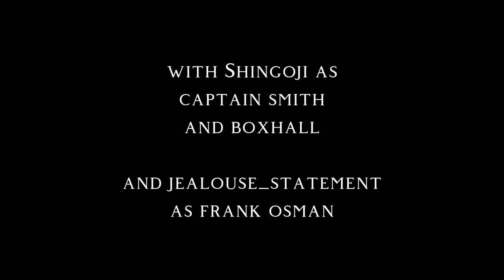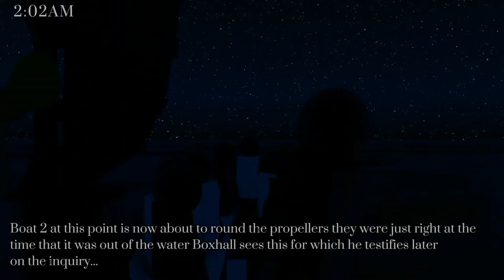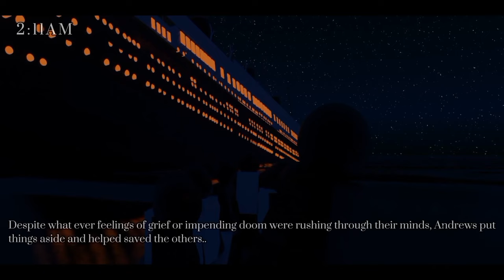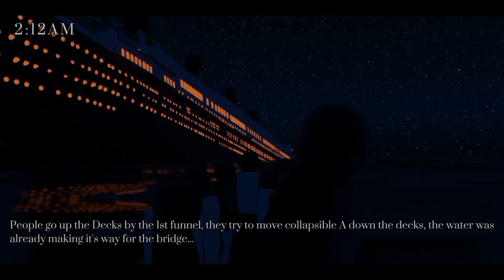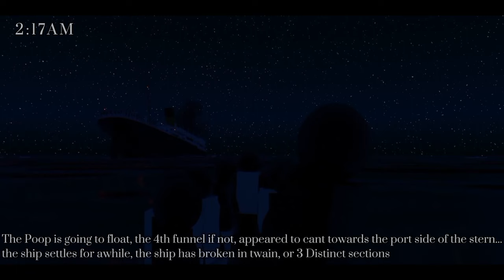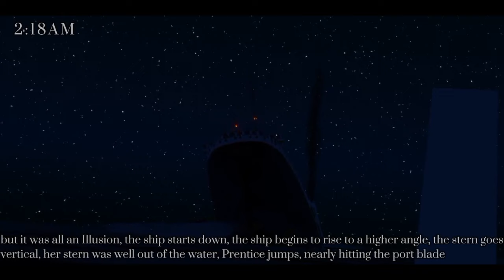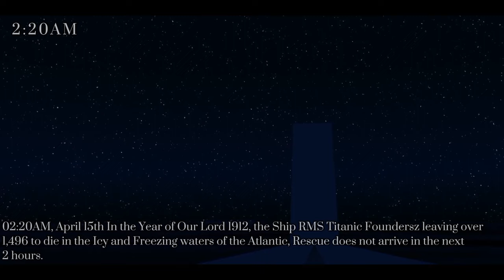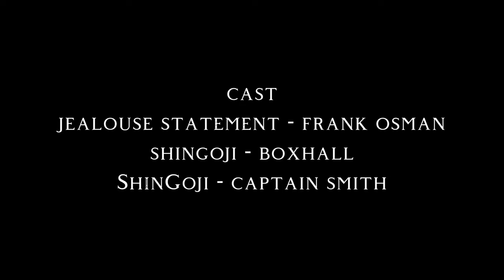Titanic | The Odyssey of Boat 2 | A REAL TIME ANIMATION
DESCRIPTION:

(The model used here is the V2.0 model, before the hull was renewed and the break-up theory is the V5, and Final Plunge is V4.0)

Directed By
ShinGoji

ShinGoji

Storyboard by
ShinGoji

Soundtrack By
ShinGoji
James Horner
I Salostini

Cast

Boxhall - ShinGoji
Captain Smith - ShinGoji
Frank Osman - Jealouse_Statement
Passenger 1 - Jealouse_Statement

Titanic's port side emergency boat, placed just aft of the bridge wing, was Lifeboat No. 2. It was generally maintained on standby in case the ship's crew needed to launch a boat quickly, such as to save someone who had fallen over, but it was one of the last boats launched on the night of the sinking. Fourth Officer Boxhall was assigned to the boat by Captain Smith, and he and the boat were lowered away as the ship's forward part went under.

Captain Smith shouted out to Boat No. 2, among other boats nearby, as he rowed away from the ship, with orders to travel to the ship's starboard side and recover other passengers. This order was carried out by Officer Boxhall's Emergency Lifeboat No. 2, which rowing perilously around the sinking ship's stern and propellers, which it rounded in its dying seconds, then making a hasty rush to safety as the ship began to sink and observed the tragic vessel breaking up. Emergency Lifeboat No. 2 was the first boat picked up by Carpathia, and it was Officer Boxhall who conveyed the formal confirmation to her Captain and officer corps that Titanic had foundered.

CHAPTERS:

00:00 - Intro
01:00 - Boat 2 begins loading passengers.
01:25 - Titanic Begins to List to port
03:25 - Smith Order Boxhall to step in the lifeboat
04:05 - Boat 2 begins to lower away.
06:00 - Boat 2 is successfully launched.
09:20 - Boat 2 has reached a distance of 100-150ft
15:30 - Captain Smith Calls for the Boats
21:30 - Boat 2 starts to round the ship
26:40 - Boat 2 Goes under the starboard propeller
31:00 - Boat 2 Stops, Boxhalls abandons the mission and rows away
37:00 - The Slight But Definite Plunge
37:15 - The Forward Funnel Collapses
37:50 - The Second Funnel Collapses
38:00 - Top- Cant
38:10 - The Ship Breaks Apart
38:50 - The Vertical Sinking
40:30 - The Final Moments of the Stern
41:00 - She's Gone.
42:00 - Outro

(Research Papers I made)

CREDITS:

Titanic Hull by Jealouse_Statement

SOUNDTRACKS:

Mermaid
Maple Lead
Londonderry Air
Elite Syncopations
Pleasant Moments
Star Spangled Banner
Barcarolle
Alexander's Rag Time Band
Nearer My God To Thee
Songe' D' Automne
Death of Titanic
Quinn's Song: A NEW MAN

DISCORD SERVER!